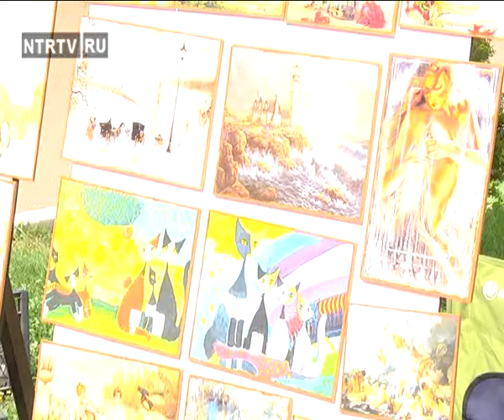Ночь в музее